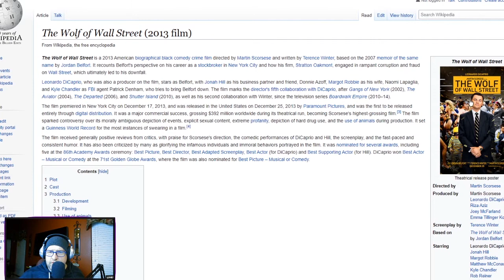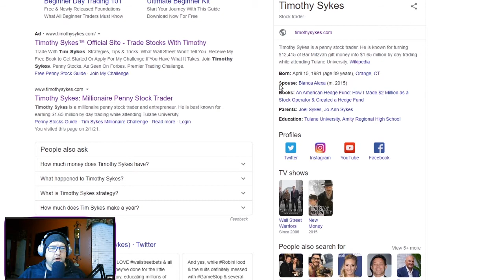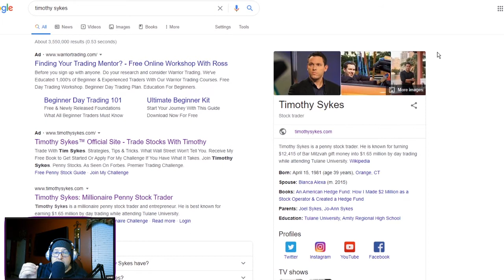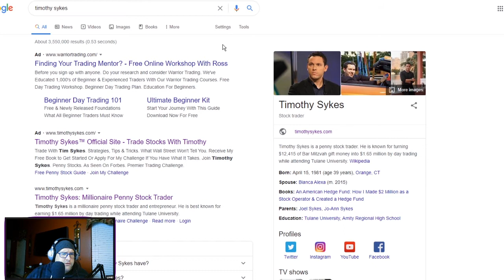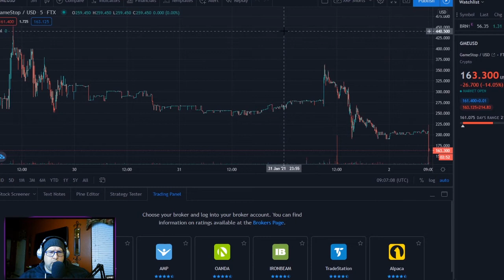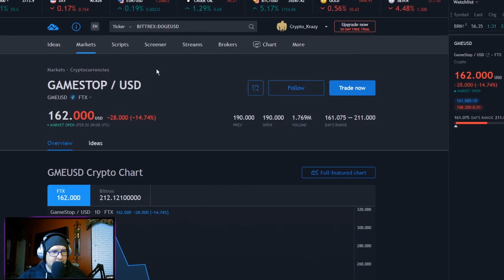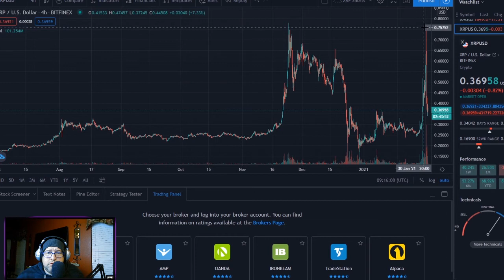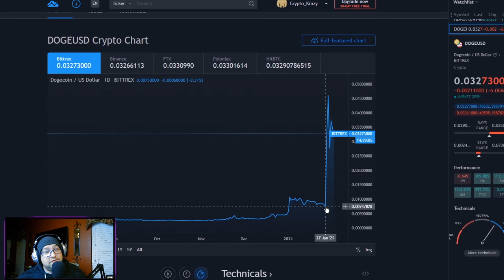Did U Get Wrekt by WSB? Don’t Fall For Pump & Dump Scheme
World Wil Run on Crypto. Did U Get Wrekt by Wall Steet Bets or did you make money? I know they showed the world what they can do if we all ban together, but somebody going to lose in the end. Hope it not you! Here are my thoughts on the pump and dump scheme and how to not get wrekt.

@F~|:;inleBass;:~|_XRP